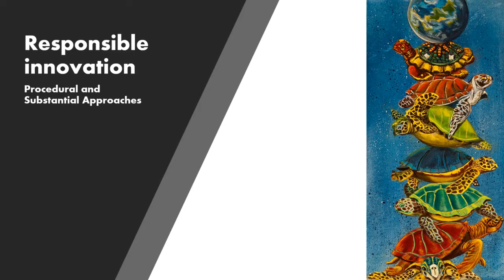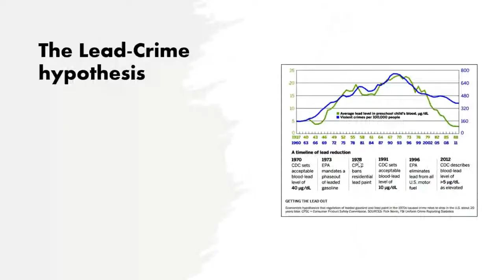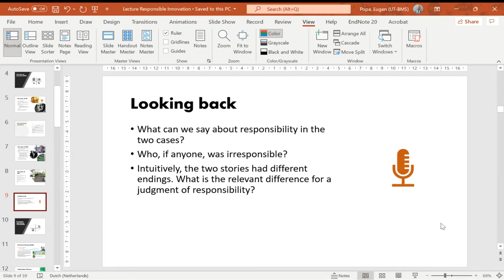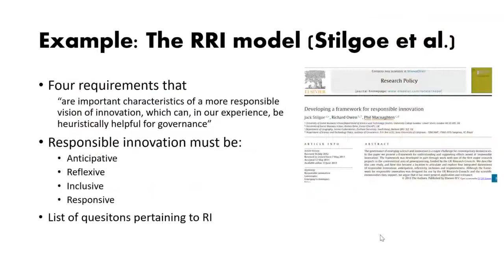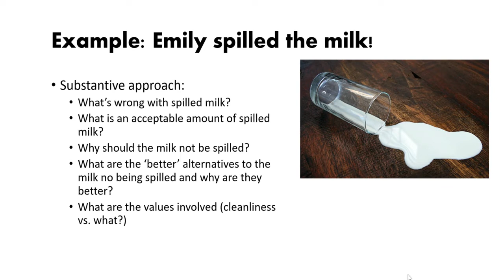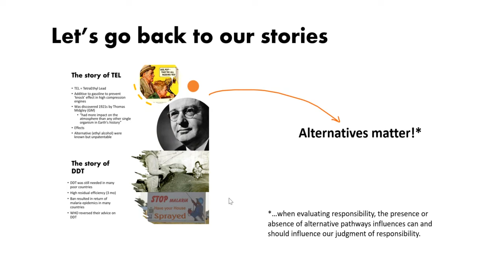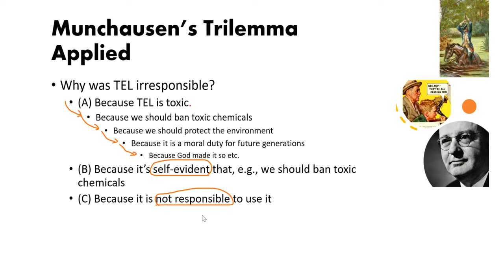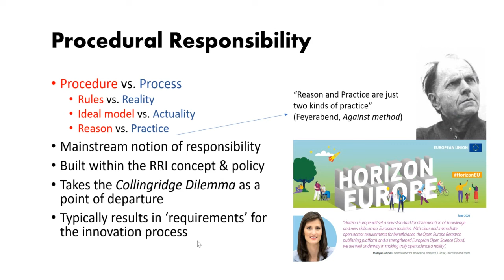Lecture Responsible Innovation Procedural and Substantive Approaches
In this lecture Eugen Popa discusses and exemplifies a distinction between procedural and substantive approaches to responsible innovation.